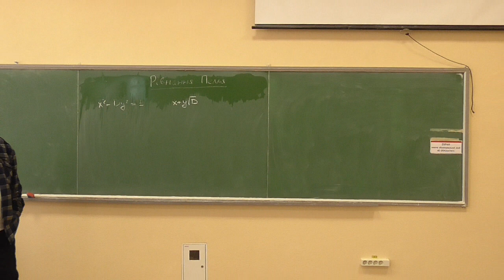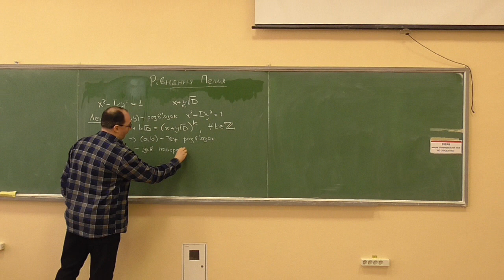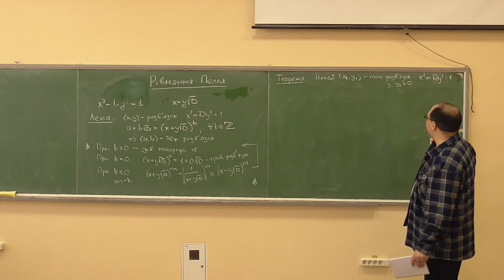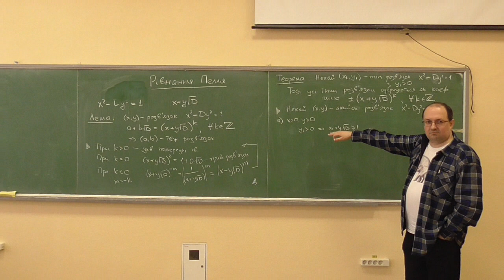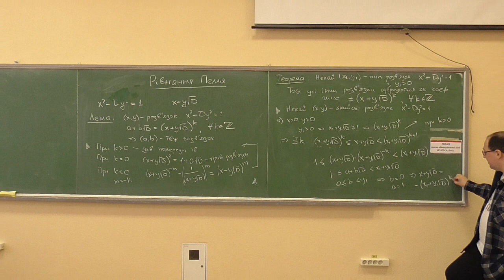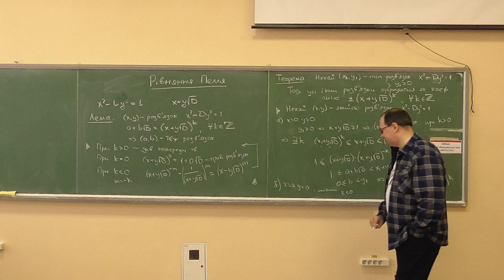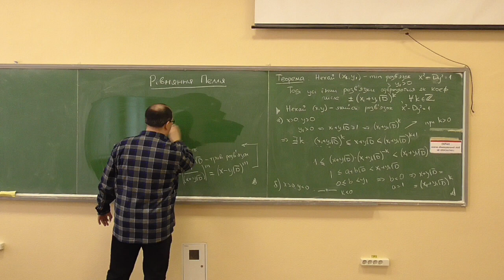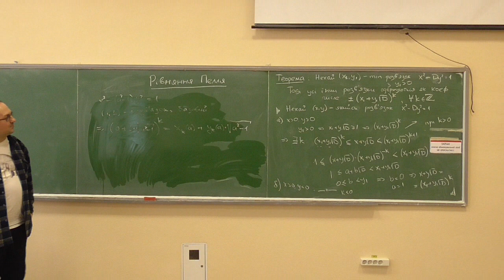Основи теорії чисел, лекція E05-1: генерування усіх розв'язків базового рівняння Пелля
Розглянуто такі питання:
— генерування усіх розв'язків базового рівняння Пелля (із 1 у правій частині) через найменший додатний розв'язок.